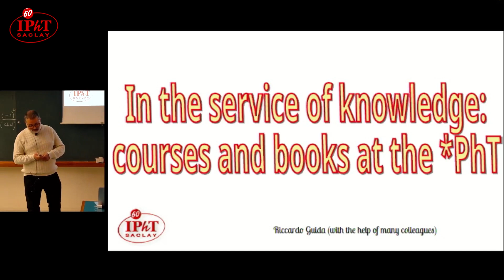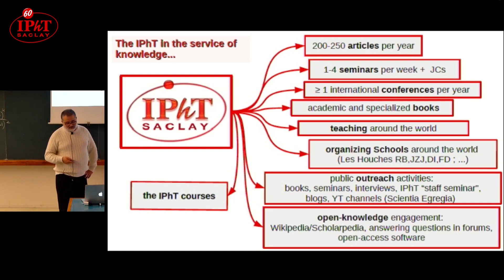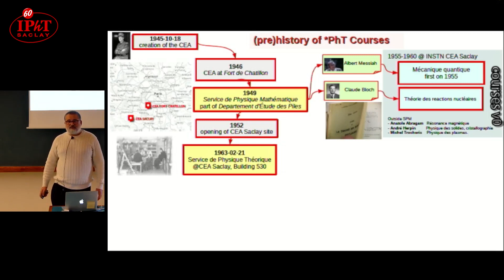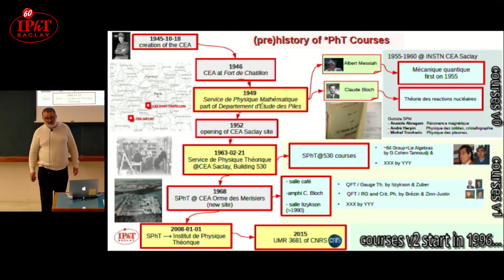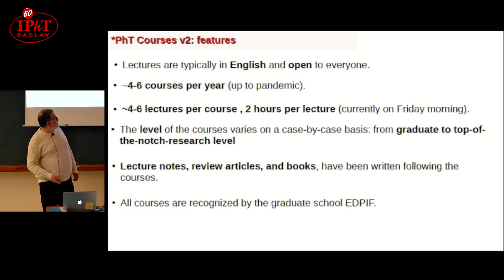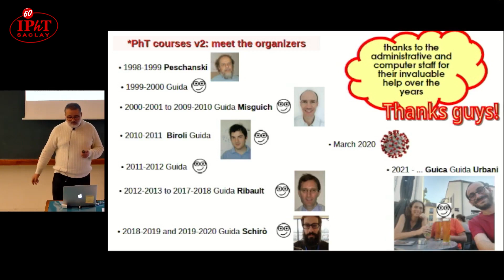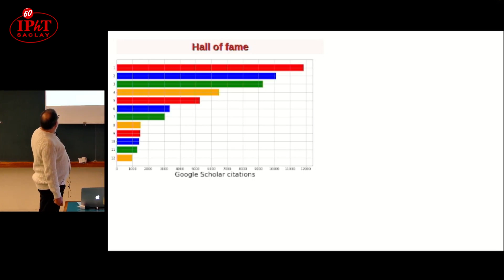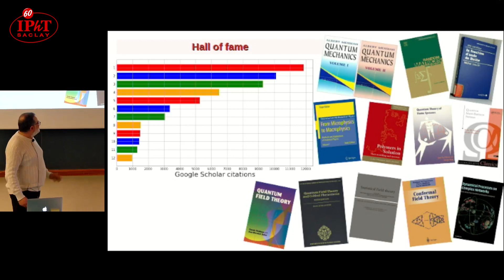Riccardo Guida - In the service of knowledge: courses and books at *PhT [IPhT60]